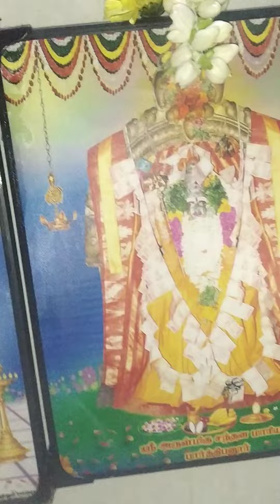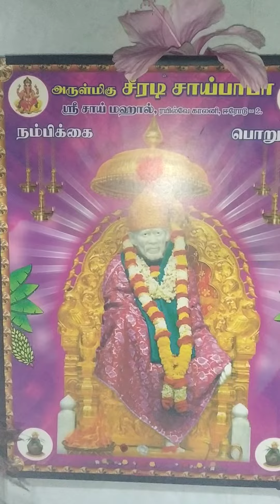Our Pooja room tour part 3🙏🙏🙏🙏